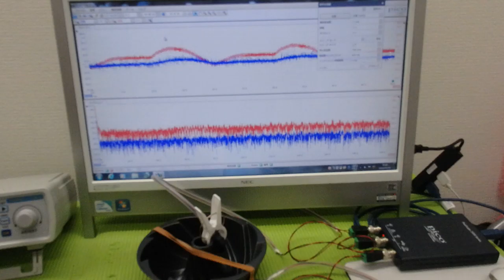メガヘルツの超音波発振制御プローブ ultrasonic-labo